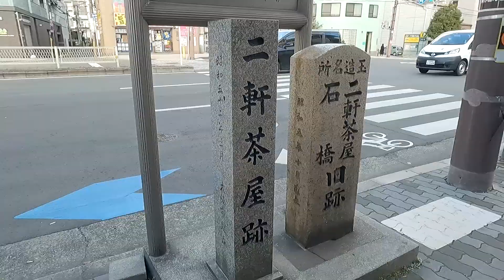【駅からぶらり】JR環状線・玉造駅 二軒茶屋跡から暗越奈良街道周辺を歩く Walk around in Osaka from Tamatsukuri Station.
00:00 JR環状線・玉造駅 - 00:56 二軒茶屋跡石碑 - 01:36 玉造駅東商店街(暗越奈良街道) - 03:35 一里塚：奈良街道道標 - 04:29 玉津橋(平野川) - 06:12 常善寺への道標 - 09:45 八王子神社御旅所(樹齢1300年の大楠) - 10:20 だんじりも通る細い道 - 11:28 今里新道商店街 - 13:07 奈良街道